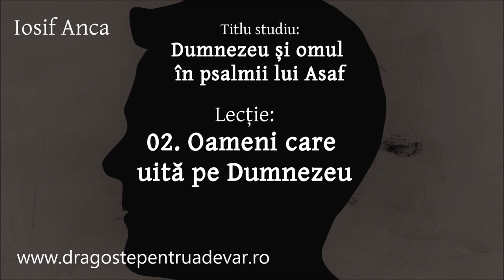Iosif Anca - Oameni care uită pe Dumnezeu (Dumnezeu și omul în psalmii lui Asaf 2/10)